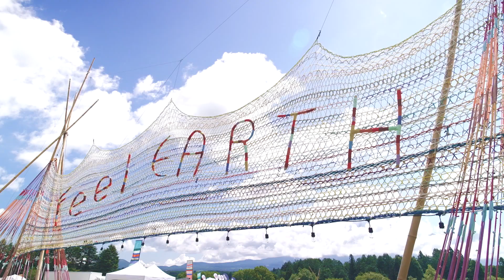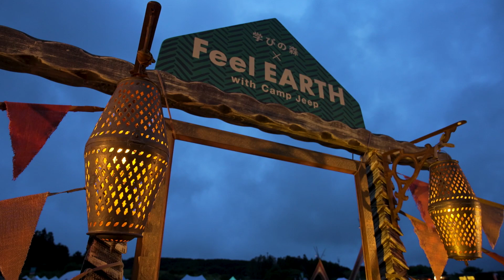Feel EARTH 2023 × 学びの森 with Camp Jeep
アウトドア×Jeepの祭典 [Feel EARTH with Camp Jeep] が4年ぶりに開催！

ふもとっぱらの広大なフィールドを舞台に、Jeep Wrangler が演出する特別な2日間をご紹介します。

■ 今回一緒に旅した車
Jeep Wrangler Ultimated Sahara 2.0ℓ ターボ
カラー/ブライトホワイト